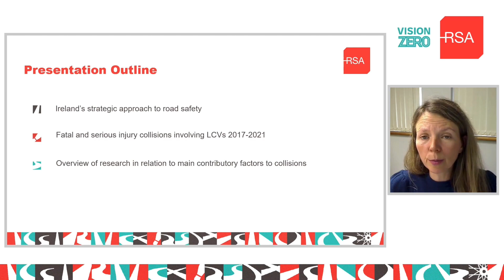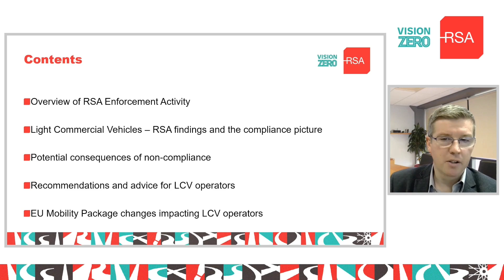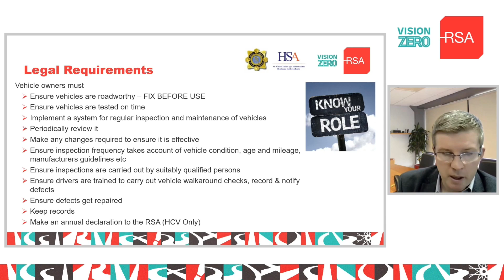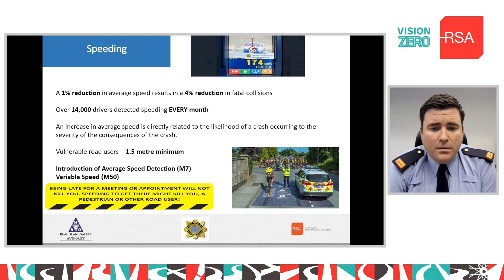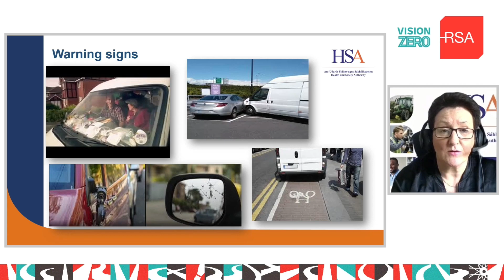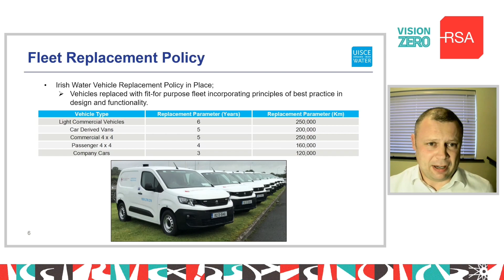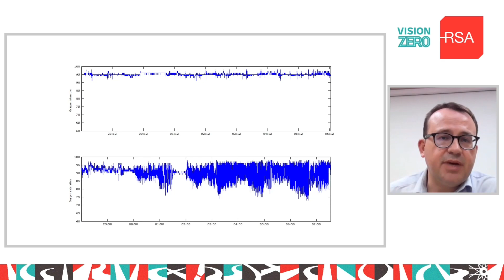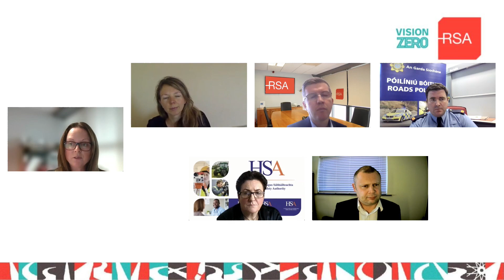Driving for work Webinar 2022